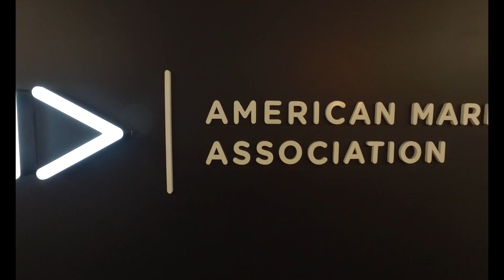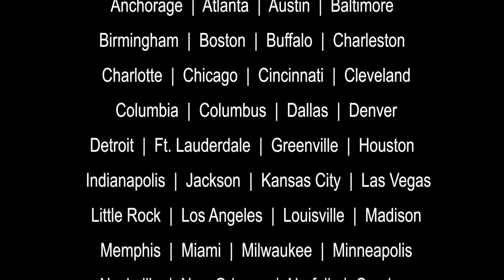VENTURE UP - Team Building with Associations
VENTURE UP provides a full spectrum of events to engage Association teams when at meetings, trade shows and training sessions.

This video shows  American Marketing Association sending a clear message to its members when they engaged in a fun team building event with Venture Up to build bikes for local kids in need.

As you can see on Glassdoor.com, team building and social responsibility go hand in hand with this group.

Established in 1953, AMA continues to provide a way for marketing professionals and academics to network with people and resources to maximize their success.

VentureUp has provided 250,000+ participants with a wide range of team building programs. Many events align with existing CSR programs, including Bionic Hands 3 D Creation, and Can Creations to feed America’s hungry.

Please join us on Social Media. We follow back !

VENTURE UP’s FUN Newsletter to Engage your Staff

LINKED IN

GOOGLE +

OR